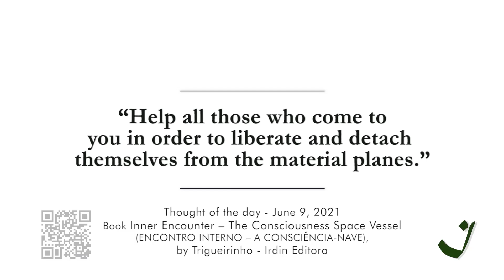9-6-2021 | Pensamento do Dia / Thought of the Day / Pensamiento del Día | Trigueirinho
"Ajudai todos aqueles que chegam até vós a se libertarem e a se desapegarem dos planos da matéria."

"Help all those who come to you in order to liberate and
detach themselves from the material planes."

"Ayudad a todos aquellos que se acerquen a vosotros para
liberarse y desapegarse de los planos de la materia."